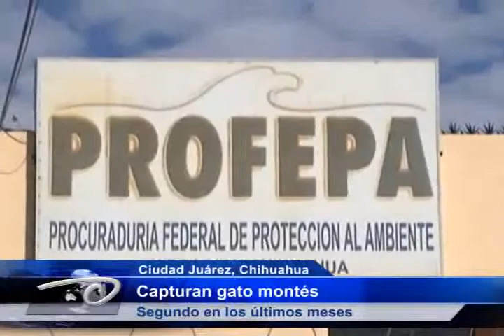Capturan gato montés. Segundo en los últimos meses